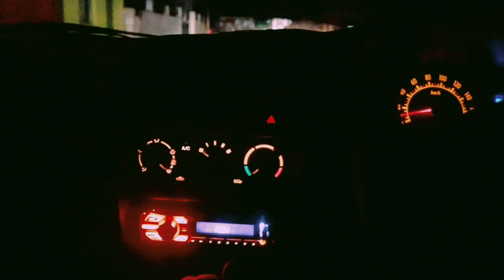KHLEM POI PYRKHAT 2||RIDAPYNJANAI BASARINGAID||DIRECTED BY TEIBORLANG NONGSIEJ.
Special Thank
ANJO PRODUCTION CHANNEL
Jestin khardewsaw